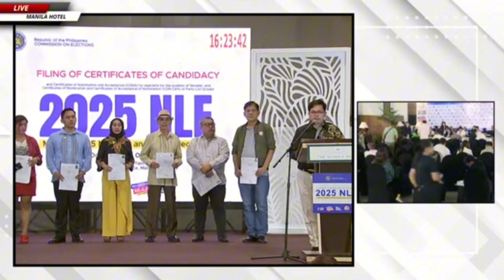Senatorial aspirant from Workers and Peasants Party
Editted video of workers and peasants party running for senators in 2025

with Atty. Sonny "Bong-Bong" Pimentel